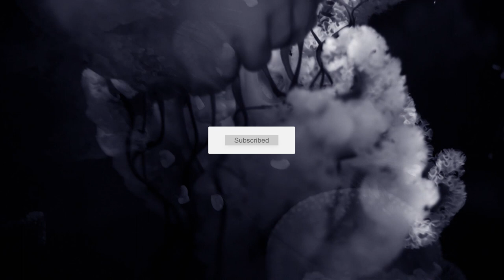4 Hours of Relaxing Piano Music and Underwater Ambience • Dreamy Jellyfish HD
Beautiful piano music and dreamy jellyfish to help you sleep, relax, study or focus.

Perfect ambient piano music to let play in the background while you drift off to sleep, clear your mind for study, relax or focus.